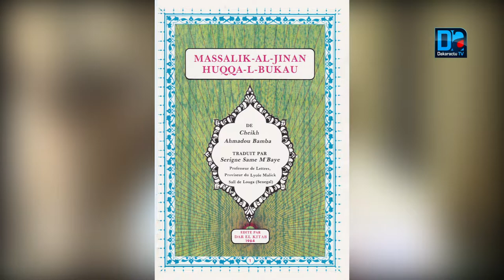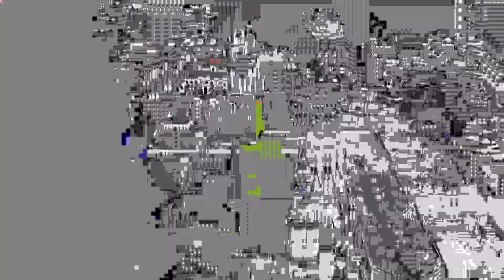Histoire de Serigne Touba : Mboussobé, là où tout a commencé